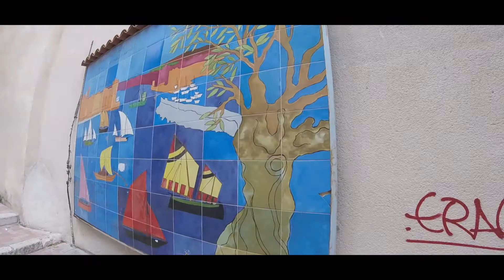GoPro: Mediterranean Cruise, the Royal Princess!